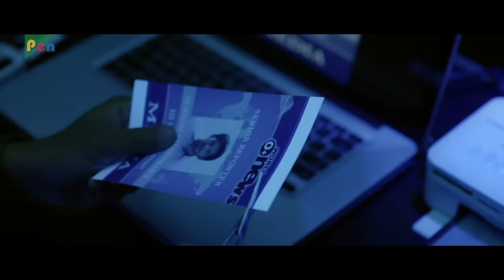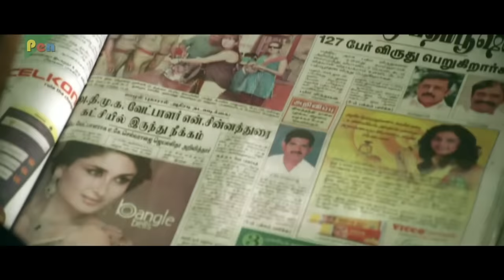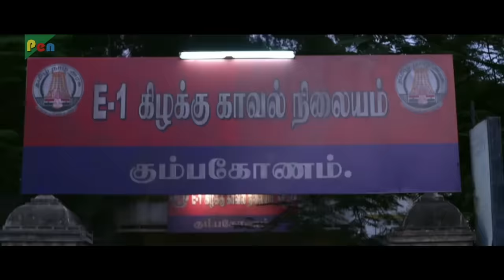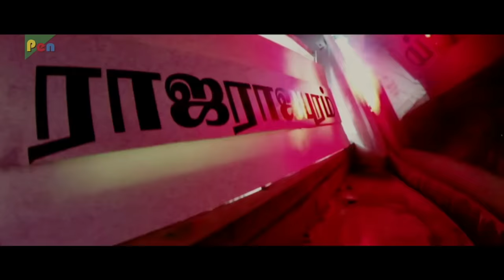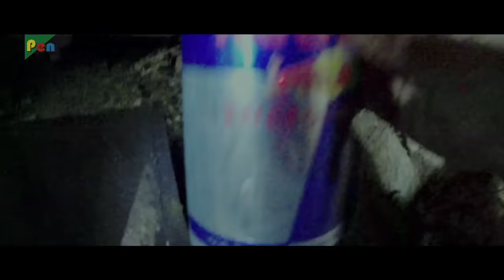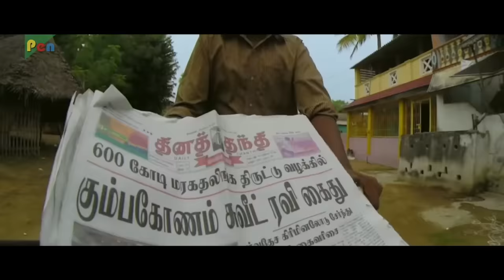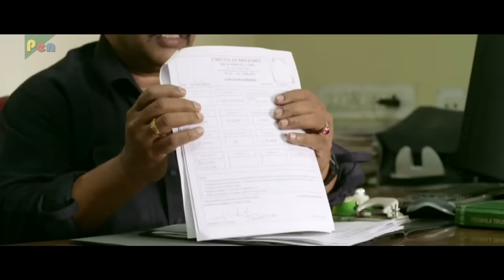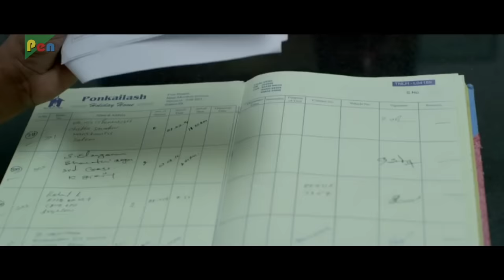₹6,00,00,00,000 की चोरी | Jai Rudra, Kathir, Kushi, Vamsi Krishna | New Hindi Dubbed Movie